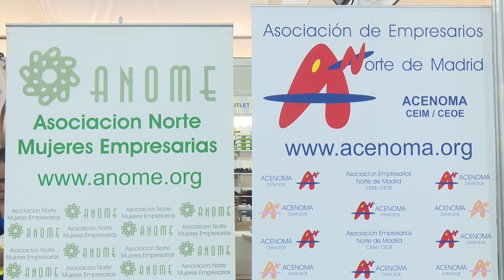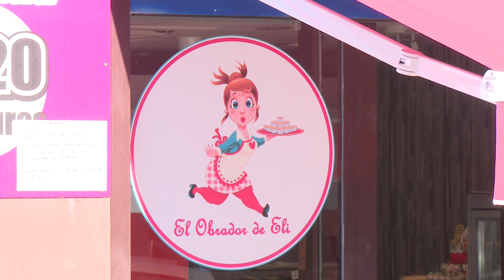Sansestock se celebra con los mejores precios en las tiendas de los barrios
La veterana y prestigiosa feria de oportunidades y ventas Sansestock se desplaza en su edición 2020 a las propias tiendas participantes. Debido a la situación de pandemia, un evento de estas características se ha tenido que adaptar. En esta ocasión no se llevará a cabo en su tradicional carpa del Parque de la Marina, sino que las ofertas y el espíritu que la han convertido en una de las ferias más relevantes de toda la Comunidad de Madrid se trasladará directamente a los comercios que participarán en esta edición.

El objetivo principal de Sansestock 2020 es que las zonas comerciales urbanas del municipio cobren todo el protagonismo, favoreciendo el comercio de proximidad de la zona centro Real, Plaza de la Fuente, Cervantes, Sanse´s Boulevard, Polígono Sur, Los Arroyos y Dehesa Vieja.

‘Calidad al mejor Precio’ sigue siendo el lema tradicional, que hará que los comercios ofrezcan en sus locales los stocks con las mayores medidas de seguridad, con el fin de evitar las aglomeraciones habituales que se solían generar.

Son más de 50 tiendas las que participan en el evento, organizado por el ayuntamiento en colaboración de las asociaciones ACENOMA y ANOME y los propios comercios expositores.

Como novedad se ha incorporado un sorteo de 24 vales, así por cada compra se podrá ganar un vale de 75 euros para gastar en los comercios participantes en la feria.

El listado completo de los participantes se puede consultar en la web y las ofertas estarán habilitadas desde el viernes 20 de noviembre hasta el domingo 29, uniéndose a la fuerza comercial de la semana del Black Friday.